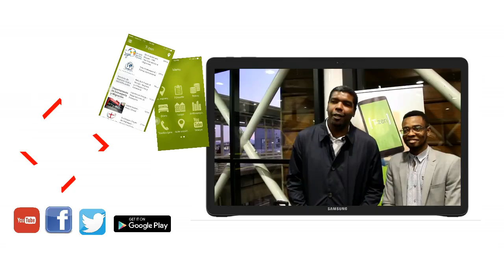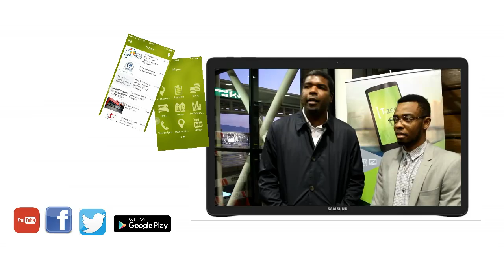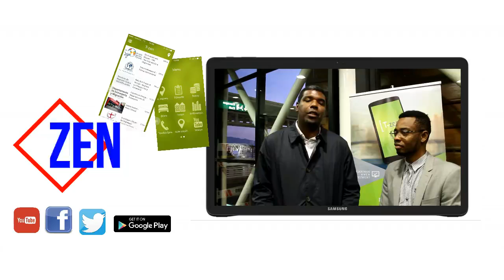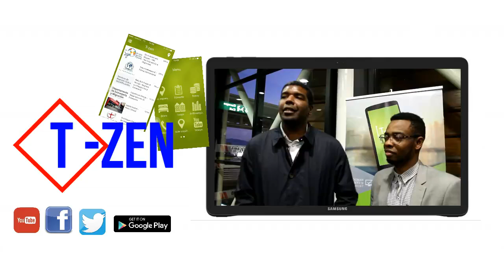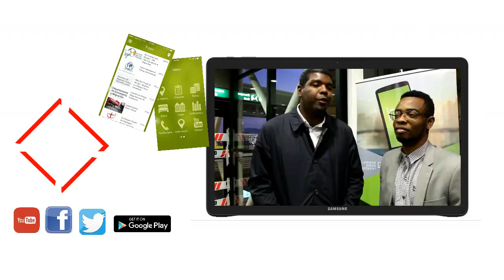Yon tikoze T-Zen ak Minis Guy André François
Minis Guy André François nan Chili

Jou ki vandredi 1 jwen 2018 an, staff T-Zen te rive rankontre "Ministre des Haitiens vivant à l'Éranger (MHAVE)" mesye  Guy André François  nan ayewopò Arturo Merino Benítez nan Santiago Chili, pou te fè tikoze sou vizit li nan Chili, aprè pasaj an Ajantin.

🎥 @ Daniel Toussaint